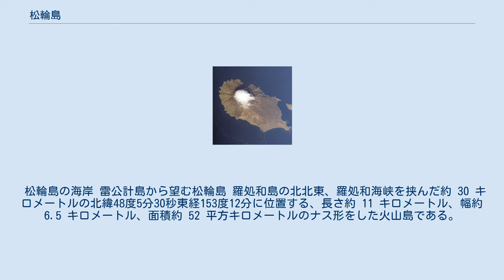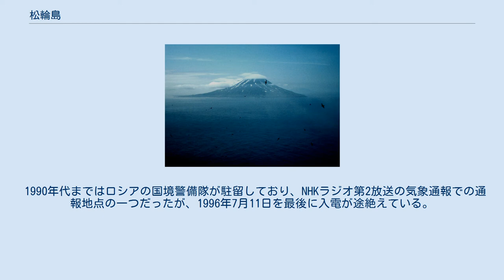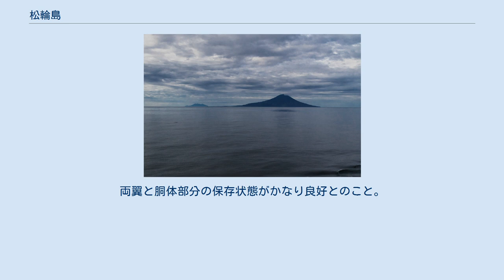松輪島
羅処和島と松輪島 松輪島（マツワ島、まつわとう）は、千島列島の中部に位置する島。
ロシア名はマトゥア島 (о. Матуа)。
英語表記はMatua。
 島の名前の由来は、アイヌ語の「モト・ア（土着の者だ吾々は）」から。
かつて千島アイヌが千島列島を行き来していた中で、本島に土着したアイヌが存在したため。
 松輪島の海岸 雷公計島から望む松輪島 羅処和島の北北東、羅処和海峡を挟んだ約 30 キロメートルの北緯48度5分30秒東経153度12分に位置する、長さ約 11 キロメートル、幅約 6.5 キロメートル、面積約 52 平方キロメートルのナス形をした火山島である。
松輪海峡を挟む北東 18 キロメートルには雷公計島がある。
 全島が概ね山岳から成り、北西から次の二つの山が座している。
 海岸は概ね懸崖を成しているが、島の南部は山の裾野が広がり、海辺は浜になっている。
また、島の東方約 1 キロメートル余りのところに磐城島（いわきじま、海抜約 70 メートル）があり、その間に介在する水域は「大和湾」と呼ばれ、1,500 トン級の船舶が停泊できる好錨地である。
 かつて、気象庁の気象通報では松輪島の天候、気温を発表していた。
夏季は非常に冷涼である。
放送ではまつわじまと呼称していた。
 2009年6月14日に噴火した芙蓉山 2009年6月14日の噴火で噴出した二酸化硫黄の流れ 昭和29年の知林古丹島・越渇磨島・捨子古丹島・雷公計島・松輪島 かつて、千島アイヌの中には土着する者がいた。
 第二次世界大戦が始まると旧日本海軍によって島の南東部に飛行場が建設され、守備隊が置かれた。
最大7,000 - 8,000 名の兵が駐屯したという。
 日本の行政区分では北海道根室振興局管内の新知郡に属した。
 現在、日本政府は国際法的に帰属未定の地であると主張しているが、ロシア連邦が実効支配している。
 1990年代まではロシアの国境警備隊が駐留しており、NHKラジオ第2放送の気象通報での通報地点の一つだったが、1996年7月11日を最後に入電が途絶えている。
現在は無人島である。
 2000年代には、日・米・露共同の火山学・津波地質学・人類学の研究者らが何度か上陸している。
 2016年、ロシア国防省とロシア地理学協会は、合同調査中にドヴォイナヤ湾沿岸部で海中に沈む日本の航空機を発見。
機体は1942年製で製造番号は1733、ゼロ戦ではないかと伝えられている。
両翼と胴体部分の保存状態がかなり良好とのこと。